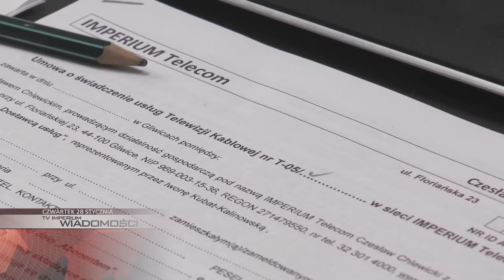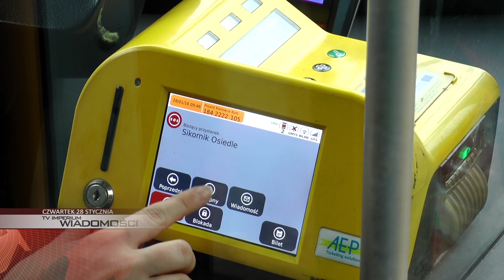CZWARTEK: nowe autobusy PKM-u, zmiany w biurze obsługi Imperium Telecom